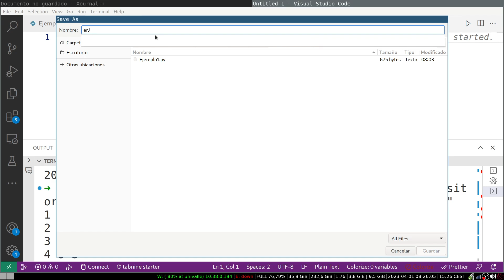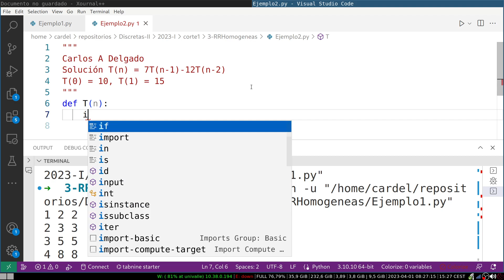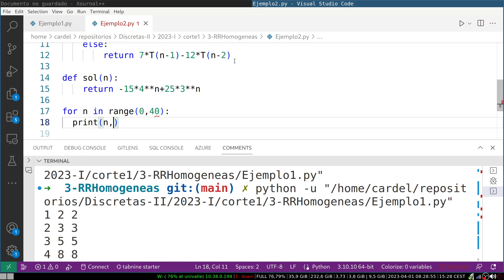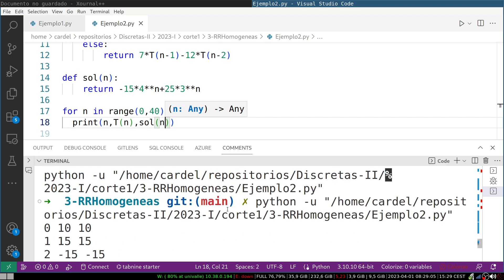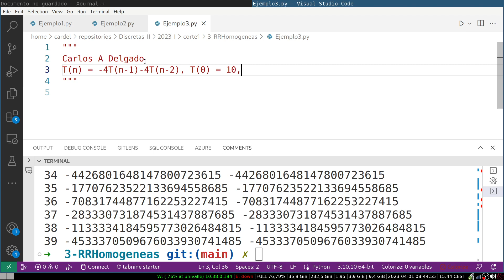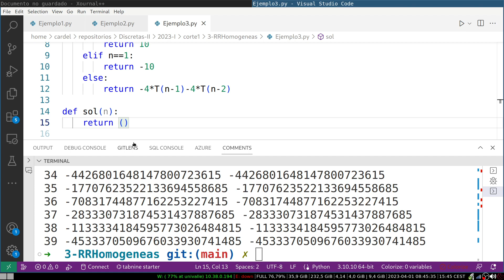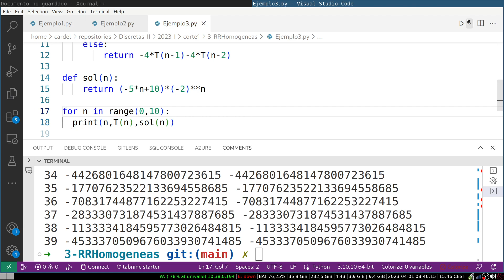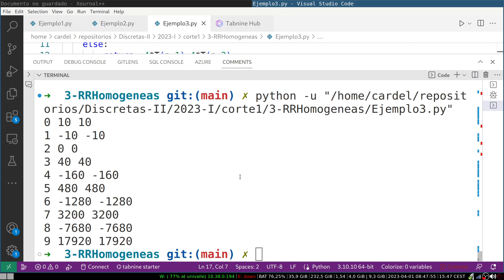MDII Clase 3 2 Relaciones de recurrencia homogeneas